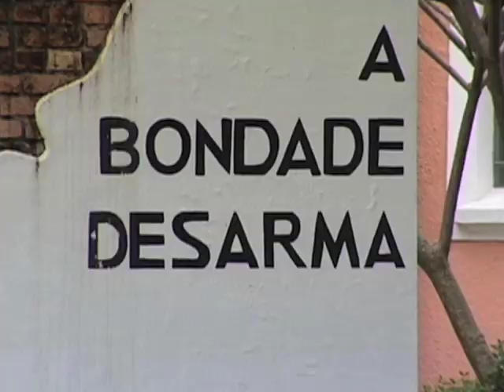Canção Nova Notícias - Edição da Manhã 17/07/2019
Entre os destaques da primeira edição do Canção Nova Notícias desta quarta-feira, 17, iniciativas de solidariedade diante do forte frio em São Paulo, a entrevista exclusiva com o novo bispo de Foz do Iguaçu, no Paraná, Dom Sergio de Deus Borges e, ainda, com o diretor executivo da Fundação João Paulo II, Wellington Silva Jardim que nos falou sobre a assinatura da outorga da Rádio Canção Nova FM em São José dos Campos.